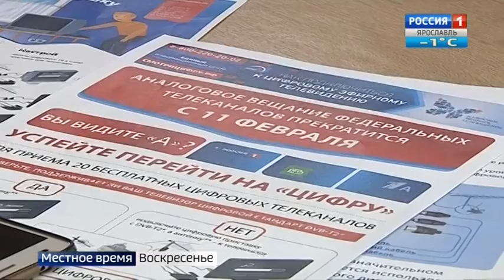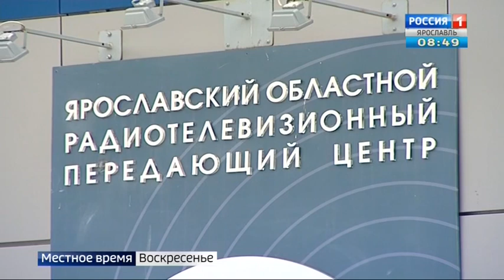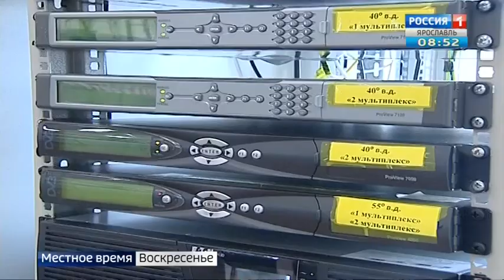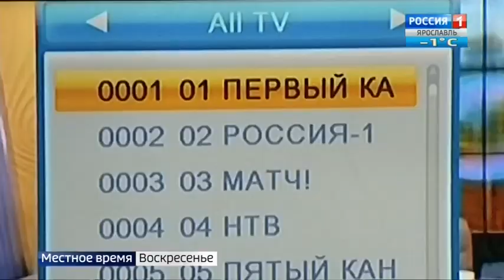Репортаж о переходе на цифровое телевещание (ГТРК Ярославия, 10.02.19)